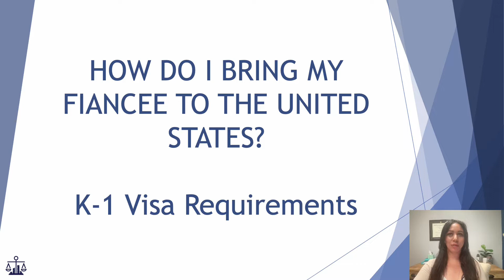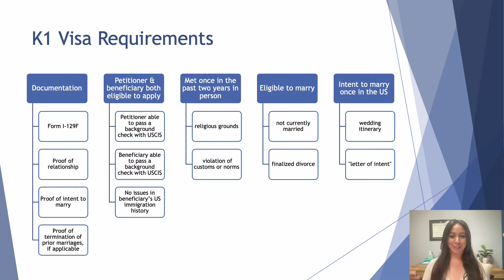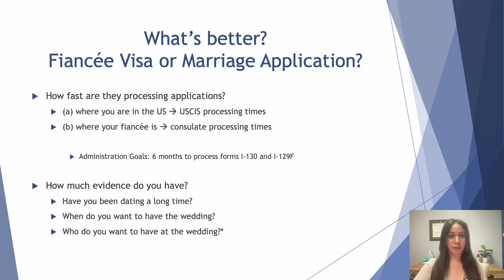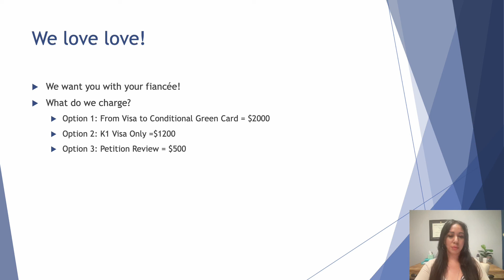K-1 Fiancee Visa vs. Marriage Green Card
What's the difference between a fiancee visa and a marriage green card? We can help you navigate the process. In this video we explore the requirements for a fiancee visa and when to choose a fiancee visa and when to choose a marriage-based green card.